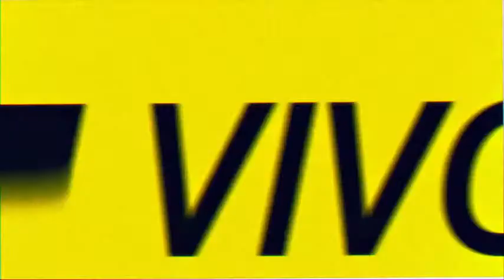El Avispero | EN VIVO por Radio Caput 💥